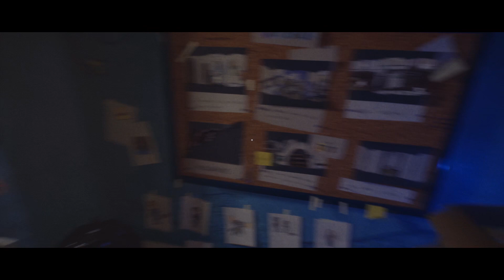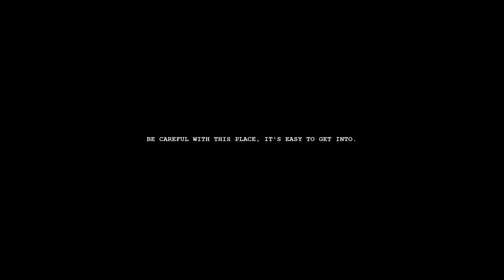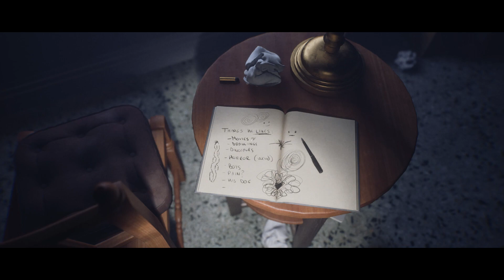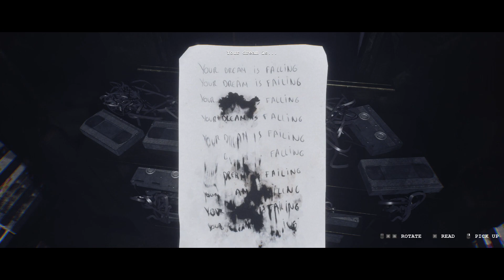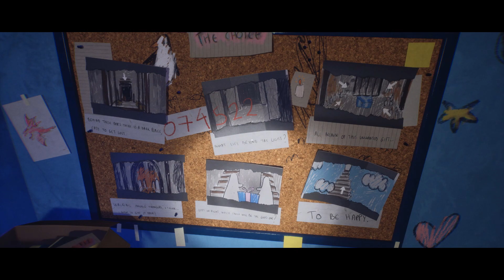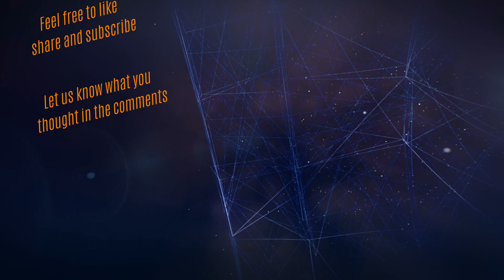Playthrough of LUTO Demo (gameplay only no commentary).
Luto is described as a first person psychological horror narrative experience where you embody a person unable to exit their own house. Finding the way to leave it will lead you through a series of paths that will challenge your senses.